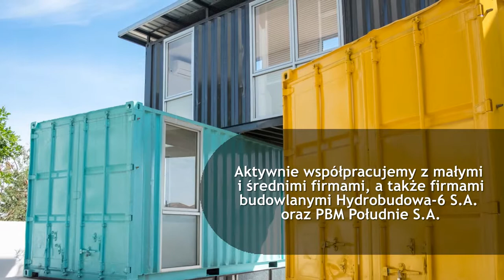Producent kontenerów Somianka-Parcele Jankowski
Na rynku działamy jako producent kontenerów. Zajmujemy się produkcją kontenerów sanitarnych, budowlanych i socjalnych. W ofercie znajdą Państwo też kontenery biurowe. Zależy nam na pełnym zadowoleniu klientów, dlatego zapewniamy szybką realizację zamówień, konkurencyjne ceny i wysoką jakość wyrobów. Współpracujemy z wieloma małymi i średnimi przedsiębiorstwami w tym z firmami budowlanymi Hydrobudowa-6 S.A. i PBM Południe S.A. Uzupełnienie oferty stanowi transport morski, kolejowy i masowy.

Jesteśmy przekonani, że uda nam się sprostać wszelkim Państwa oczekiwaniom i wymaganiom.